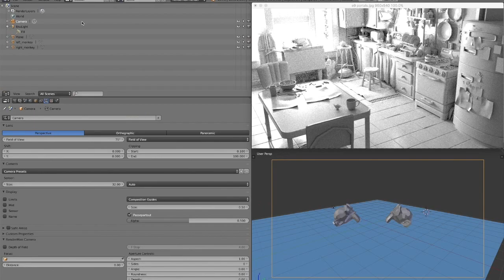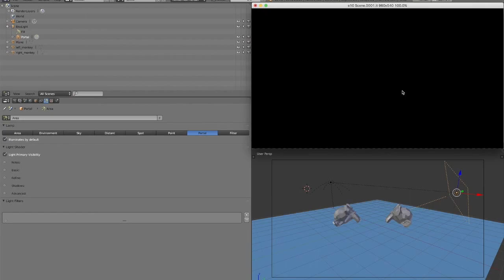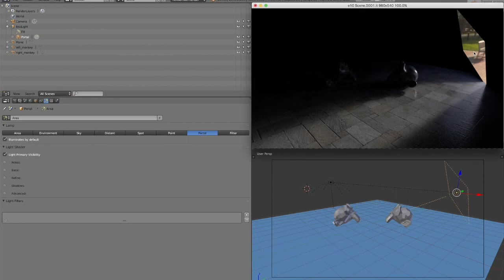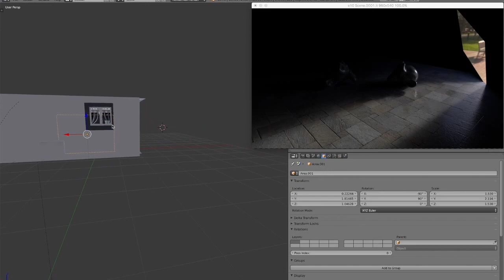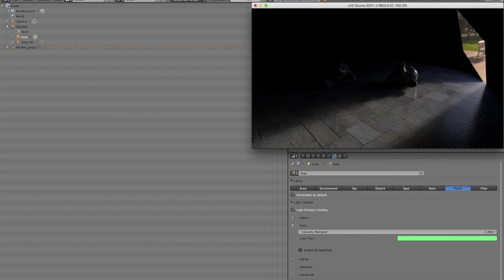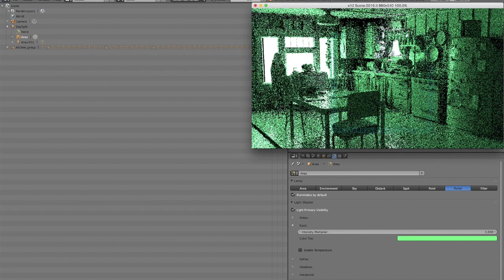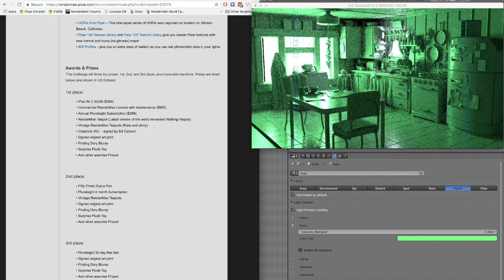Portals in RenderMan for Blender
This is a tutorial video talking about using portals in RenderMan for Blender.  Update to the latest version of the addon from github to use this feature

And definitely look at entering the RenderMan lighting challenge for some cool prizes!